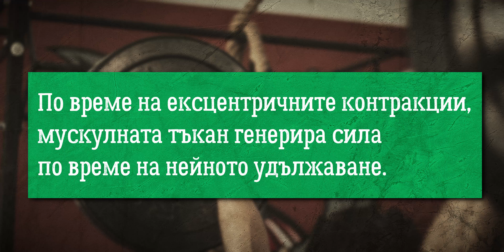Мускулна треска (DOMS) - механизми, "лечение" и превенция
Да имаш мускулна треска хич не е приятно. И все пак тя е търсен ефект от мнозина, тъй като смятат, че е задължителен фактор за мускулен растеж.

Какво обаче причинява мускулна треска? Можем ли да я избегнем и как да я "излекуваме"?

Ако искате да научите всичко най-важно за мускулната треска, позната още като DOMS (delayed onset muscle soreness), попаднали сте на най-подходящото видео.

🕐 Timestamps
00:00 - Какво е мускулна треска?
01:59 - Симптоматика при мускулна треска
02:52 - Упражнения и активности водещи до мускулна треска
04:08 - Теория за млечната киселина
04:58 - Теория за мускулните спазми
05:52 - Теория за нарушаване на съединителната тъкан
06:47 - Теория за мускулните щети
08:11 - Теория за възпалителните процеси
09:03 - Как да се справим с мускулната треска
12:26 - Да тренирам ли с мускулна треска?
13:34 - Важно ли е да имам мускулна треска?
14:12 - Нормално ли е винаги да имам/нямам мускулна треска?